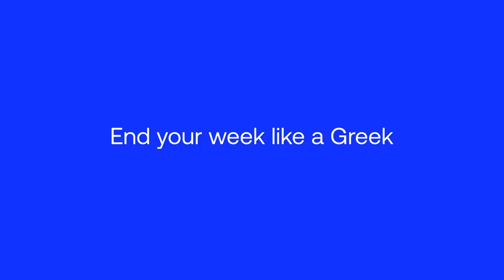EOT|Greekend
Executive producer: Michalis Alexakis

Director: Argyris Papadimitropoulos

Dop: Christos Karamanis

Art director: Aliki Kouvaka

Production manager: Stavros Chrysogiannis

Casting: Athens casting

Assistant director: Dafni Kyriakidou

Styling: Dimitris Papathomas

Hair Stylist: Stella Soulele

Make up: Michel Ivanof

Production team: Dionysis Rimagmos,

Giorgos Bikas, Giorgos Bakalis

Editor: Andreas  Giannakopoulos

Grading: An Mar

Colorist: Nikos Koronidis

Post production house: Foss Studio

Post production coordinator: Dimitris Sionis

Sound design: Dimitris Barboutis

VFX & graphics: Tina Koubaraki

Location manager: Dimitris Chalkiadakis

Client: ΕΟΤ

Agency: Ogilvy Athens